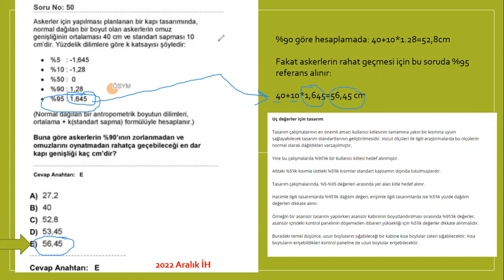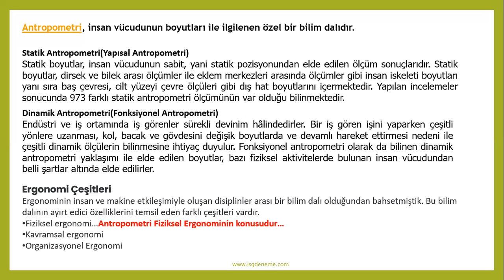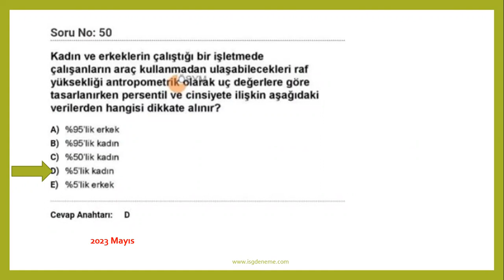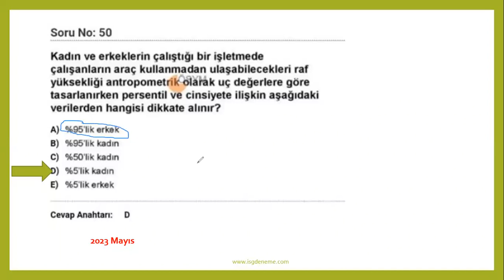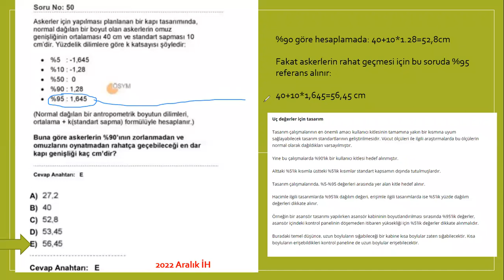ANTROPOMETRİ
İSG ÖSYM Sınavları(A-B-C Sınıfı İş Güvenliği Uzmanlığı, İşyeri Hekimliği ve DSP) Hazırlık Eğitimleri -%100 Güncel-Gruba özel eğitim içerikleri...

Tüm içeriklere aşağıdaki linklerden erişebilirsiniz. Sınava çalışacağım ve kazanacağım diyenleri bekliyoruz...